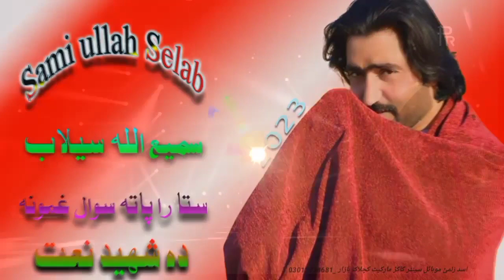SamiUllah Selab | 2023 |کوچنی اختر | Da Akhter Mubaraki_Janan Ta worram Pa Khosh hali|Kakari Ghazal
راسہ جانانہ خپل زڑہ درکوم

Sami Ullah Selab|سمیع اللہ سیلاب|2023|Zarra Mi KhoziziYara| زڑہ می غوژیژی یارہ|

Sami Ullah Selab|سمیع اللہ سیلاب|2023|Pa Har Hal ki Mi Warri Sta Nazoona

Sami Ullah Selab kuchalk 2022 Kesat Tarile

 Pashto Songs  | Norak Showqi Musafari tapay tapay  | Pashto New Musafari Tapay 2022 | Shah Farooq Armani Tapay  | | Musafaro Tappi

 2022 | Pashto New Latest Song 2022  | New Pashto Song 2022 kakari song